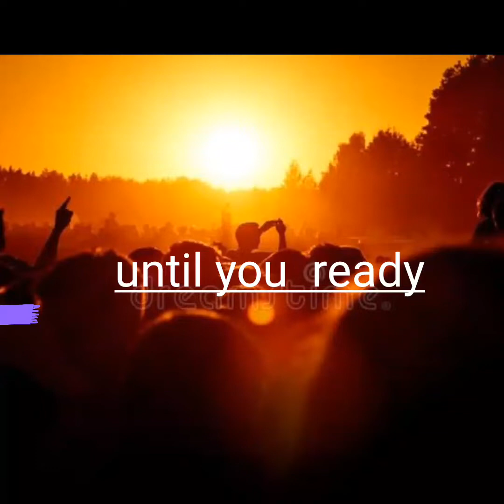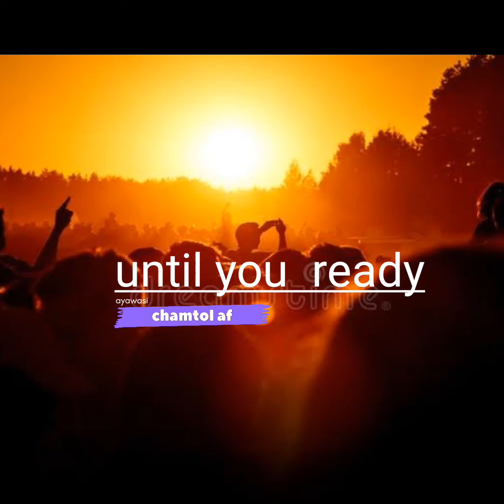🎶 reGGae song _ UNTIL YOU READY 🇨🇬..RADIO & WEASEL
@chamtol AF